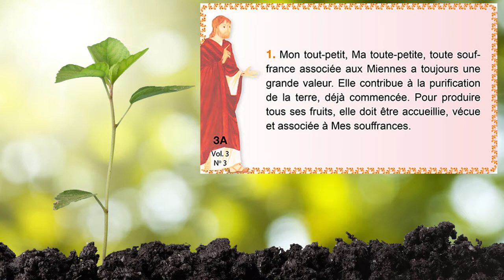Facebook Live – 09/06/2022 – Comment une souffrance peut-elle contribuer à la purification de la ...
Comment une souffrance peut-elle contribuer à la purification de la terre est le thème de ce Facebook Live.
Venez vous joindre à Léandre.

Bon visionnement!